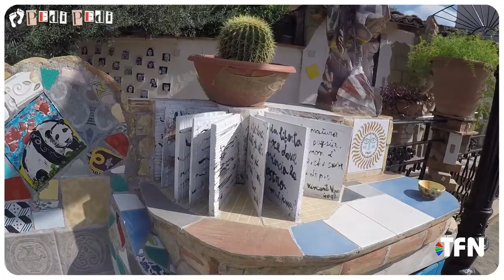Pedi Pedi - Prima puntata - "Spazio Pitta"